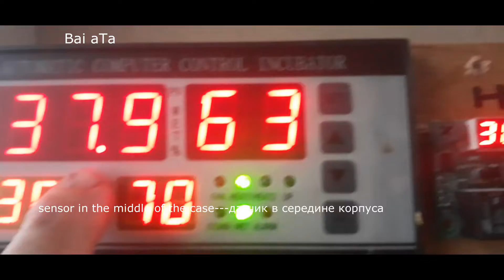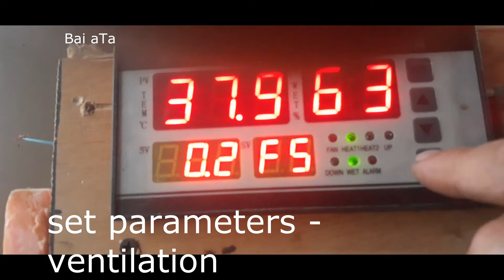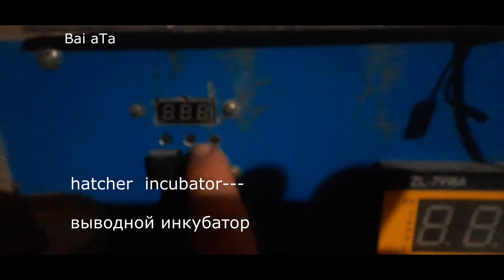EGG incubation , Қазы , үндік тұқымдары . Инкубация гусиных и индюшиных яиц.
Please let me know if you have any questions or suggestions in the comments below.
инкубация , инкубатор жасау,

1 . 2 days 38.0 65% 30сек в 30 мин

3  days                    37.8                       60%                  30сек в 30 мин
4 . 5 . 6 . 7  days -- 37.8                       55%                  30сек в 30 мин

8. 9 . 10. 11 days   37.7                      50%                  30сек в 30 мин